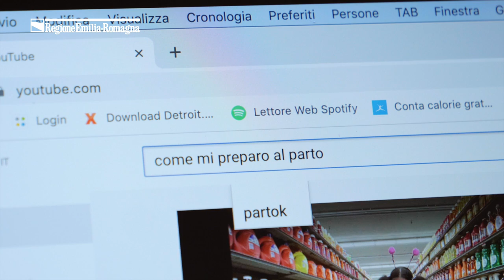Come mi preparo